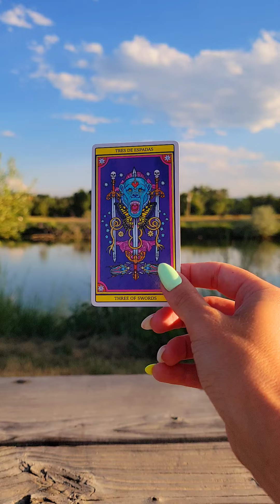☀️ОТПУСТИЛ⁉️ЗАБЫЛ⁉️СТРАДАЕТ ИЛИ СКУЧАЕТ⁉️